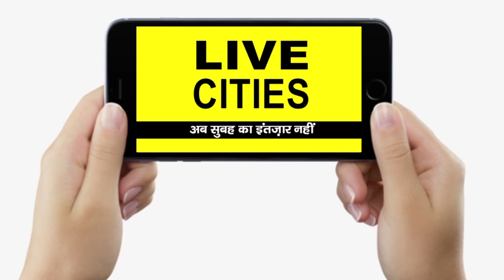BPSC TRE को लेकर BJP में बेचैनी क्यों? Shivanand Tiwary ने Nitish Kumar और Bihar Model पर क्या कहा ?